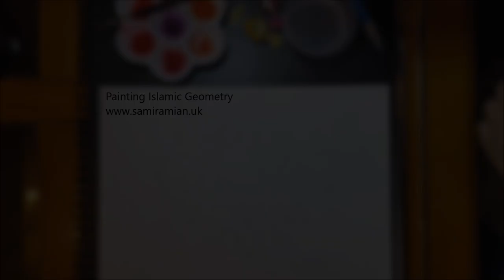Watercolour #4 - Painting and blending - Islamic Geometric Patterns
Peaches and subtle purples do go together with a pinch of red. here you can see I erase the pencil lines when all the painting is fully dry. Real time x 4 - apart from the first hexagon of colour.

for more of Islamic Geometry, recommendations for books, wesbites and materials etc.

If you want to learning online, you can enroll on my beginners course for £10/$10/€10:

or take it to a more intermediate level by enrolling on my new course for £30/$30/€30: